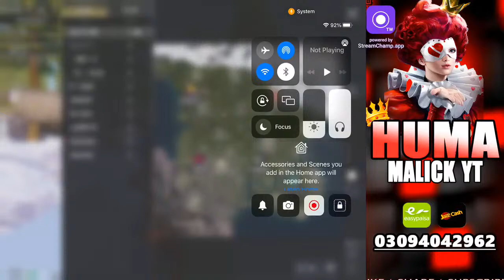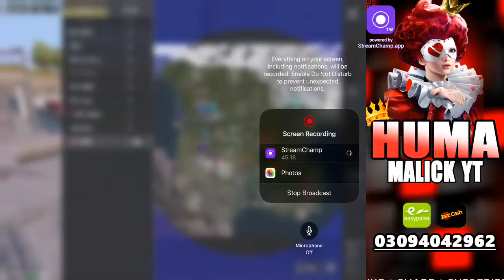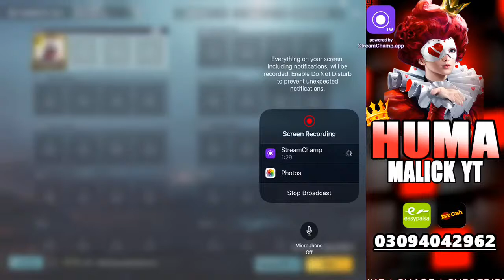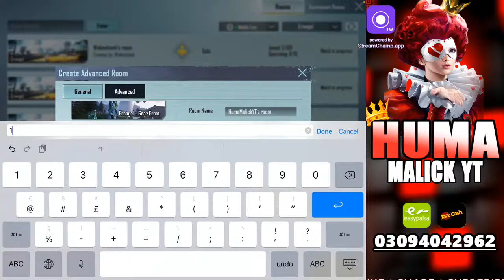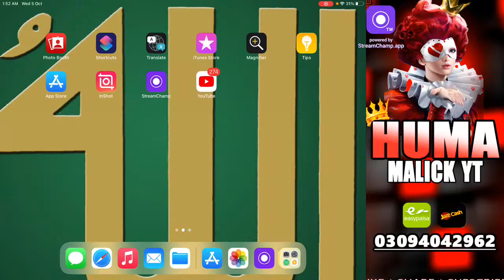CYCLE 3 SEASON 8 | PUBG MOBILE LIVE CUSTOMS ROOMS | 🇵🇰 PAKISTANI GIRL GAMER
Hello everyone and welcome to my Stream. Thanks a lot to everyone of you for tuning in. If you like the content please don't forget to like the stream and subscribe to my channel, it would mean a lot to me ❤️ Stay tuned for many more amazing livestreams 😄 ⭐MEMBERSHIPS

[Ignore tags ]

Girlstreamer
Cute and naughty girl
Publive
Pubgmobile
Pubg mobile Pakistan
Pakistani girl gamer
Girl gamer
Huma malick yt
How to edit lobby videos
How to edit logos
rpgiveaway
royalpassgiveaway
newroyalpass
month5royalpassgiveaway
month5royalpassleaks
supercarinerangle
guniessrecordworldfastestcar
pubgmobilecar
vehiclesskin
winuc
ucgiveawaycustoms
pubggirllivestream
pubgmobilelive
customrooms
ucgiveaway
livegiveaway
livecustomrooms
pubglive
pubgstream
customroomsgiveaway
pubgmobilelivegiveaway
pakistanigirllive
pubgofficial
pubglive
pubggillive
girgamerlive
livecustomrooms
pubgpakistan
pubgindia
urdulivestream
ucgiveaway
customrooms
pubgmobilegirllive
crateopening
12kucopening
newm762opening
pubgmobilecustomrooms
pubgmobilecustomroomslive
pubgmobilerooms
pubgmobileucgiveaway
pubgmobilegyroscope
pubgmobilelivestreamgirl
pubgmobilepakistangameplay
pubgmobilepakistaniprogamer
pubgmobilecustomroomspakistanl